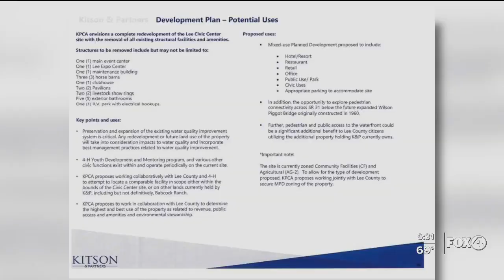Babcock Ranch developer has eye on Lee Civic Center property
Developer Syd Kitson would remove Lee Civic Center's main event center, the Lee Expo Center, livestock show rings, and horse barns. He plans to build a hotel/resort and retail space. Lee County Commissioners say they're not considering his plan until Kitson gets through a preliminary presentation first.